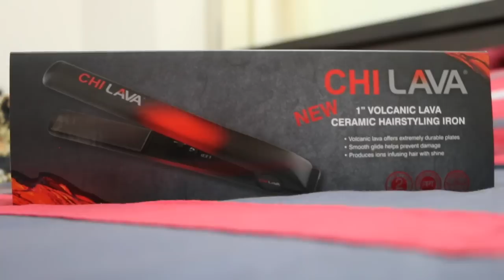¿CÓMO COMPRAR EN VIAJES? + MIS TIPS PARA HACER COMPRAS MÁS INTELIGENTES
Mis compras de viaje + mis recomendaciones de qué cosas comprar y de cómo hacer compras inteligentes 💅🏻💃🏼
Besos, Nasse.

ESCRÍBEME A:
Avenida lomas verdes 170
Bosques de lomas verdes
Torre maple 603
Naucalpan, Estado de México
53120.